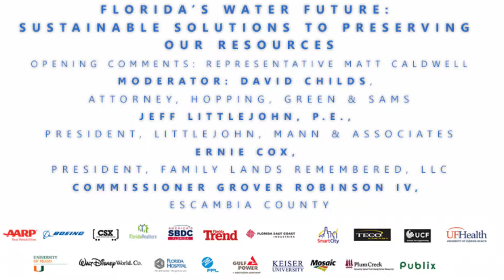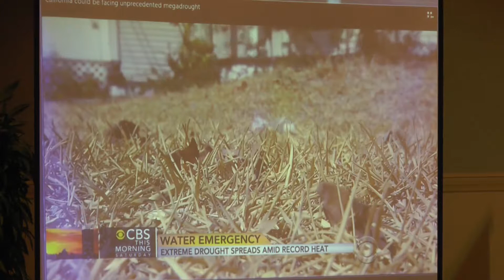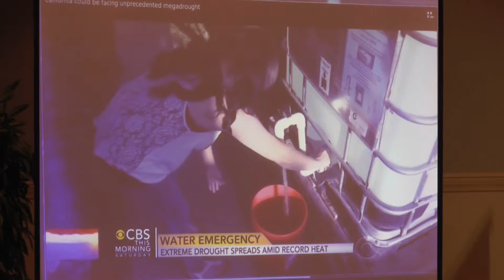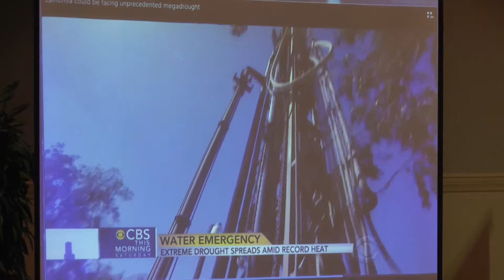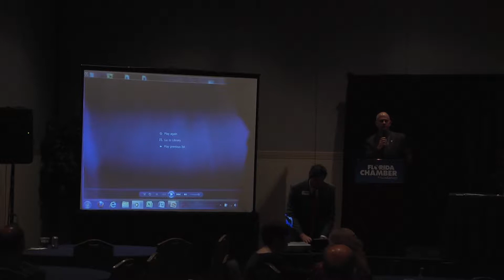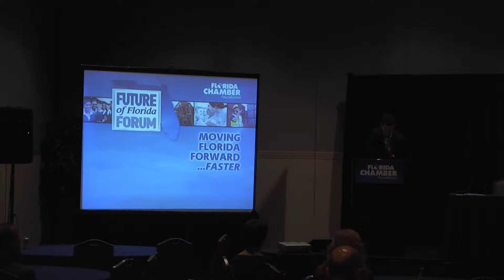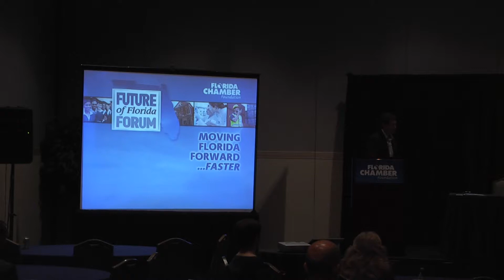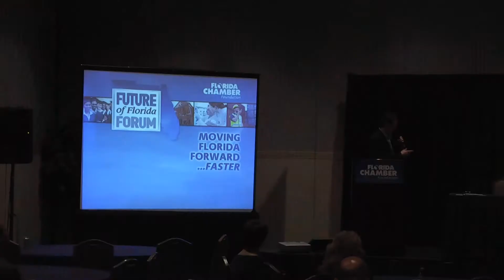2014 Future of Florida Forum - Florida's Water Future